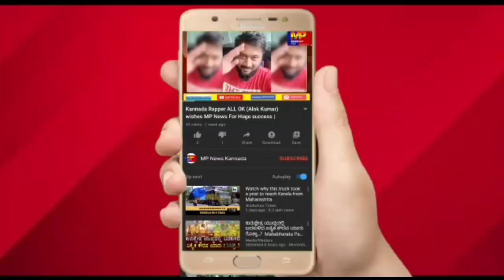ಚಿಕ್ಕೋಡಿ ತಾಲೂಕಿನ ಯಡೂರ ಗ್ರಾಮದಿಂದ ಎನ್ ಡಿ ಆರ್ ಎಪ್ ತಂಡ ಆಗಮಿಸಿದ್ದು ಮೃತ ಯುವಕರ ಶವಗಳ ಪತ್ತೆಗೆ ತೀವ್ರ ಹುಡುಕಾಟ ನ